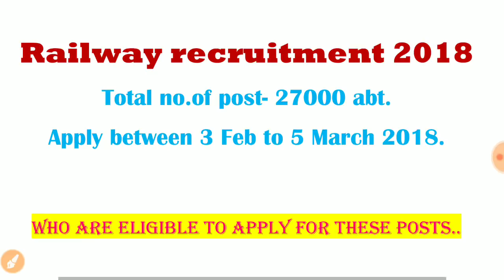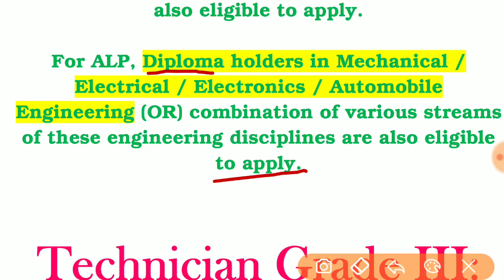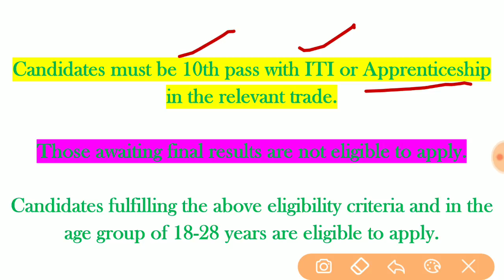RRB 2018 RECRUITMENT: ELIGIBILITY TO APPLY FOR ASSISTANT LOCO PILOT AND TECHNICIAN POST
download eligibility pdf from